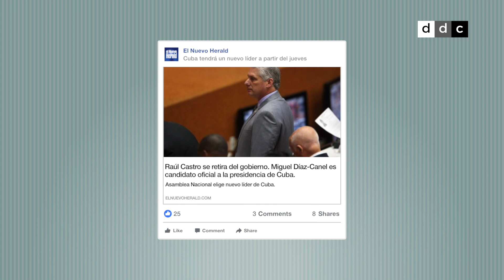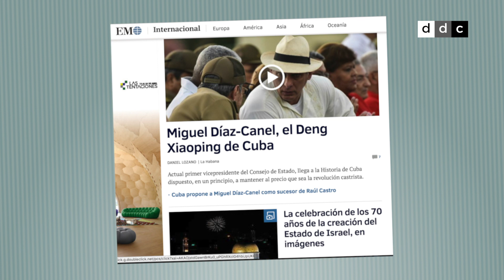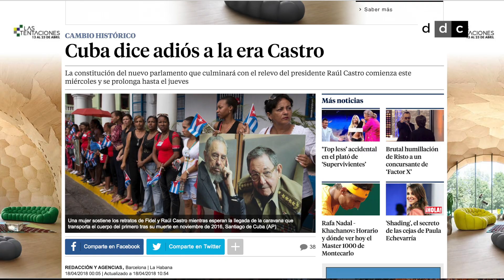Cuba: ¿apuesta por el cambio o cambio de fachada?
El cambio en el gobierno de la Isla resumido en algunos titulares de la prensa internacional.